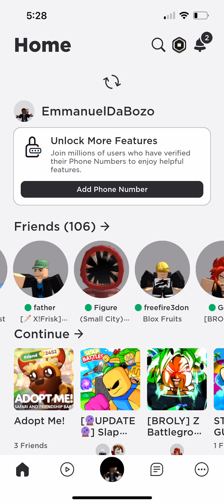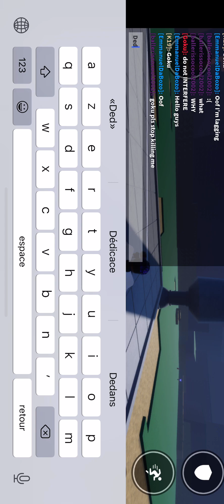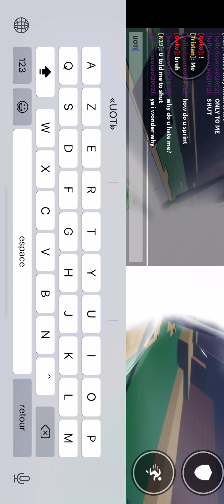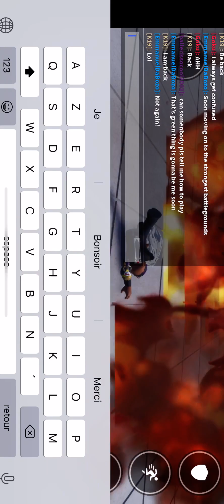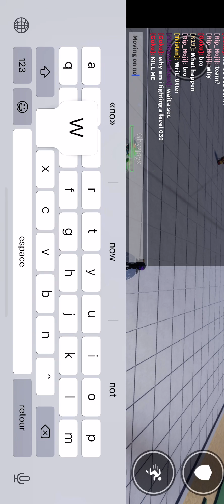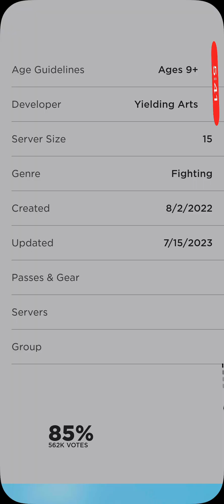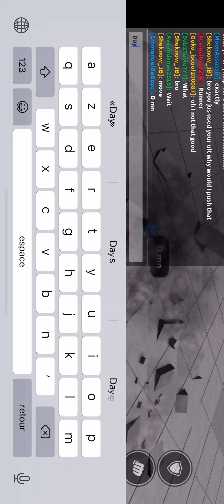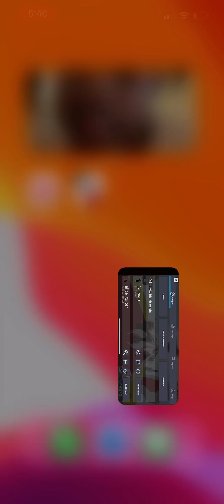Play Z And the strongest battlegrounds